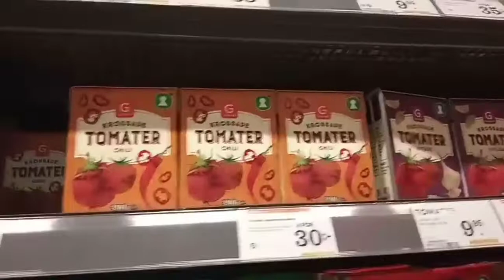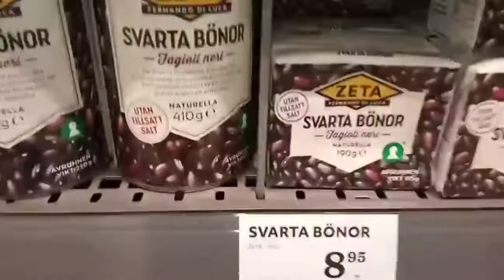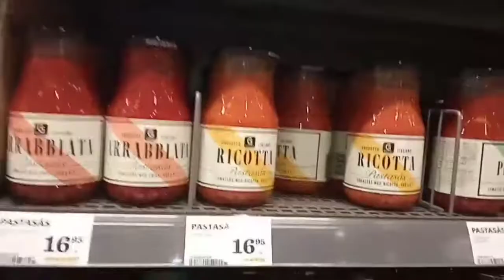Alimentação com legumes e verduras em Helsingborg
Achei interessante a diversidade de alimentos  de legumes e verduras enlatados aqui em Helsingborg Em Pescara venci meus conflitos